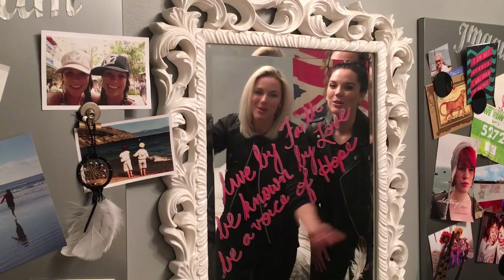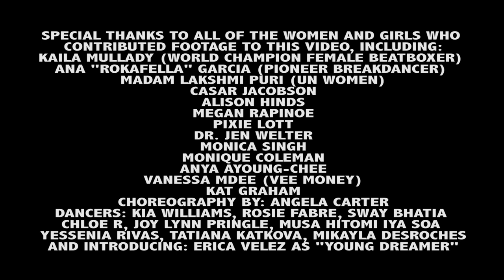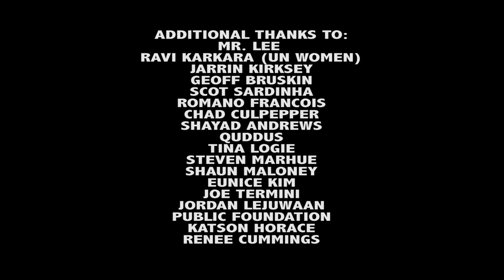'I AM A GIRL' - TENNILLE AMOR (OFFICIAL MUSIC VIDEO)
'I Am a Girl' is an anthem for girls and women around the world to believe in themselves and pursue their dreams, no matter what obstacles they face.  Released on International Women's Day, 2016 at the United Nations, 'I Am a Girl' supports the Sustainable Development Goal to Achieve Gender Equality by 2030.

Thank you to Montage Productions (@MontageProductionsTnT) for working so tirelessly on the edit!

Directed By: Tennille Amor
Footage in New York: Shareif Ziyadat and Piero Montano-Cordova
Footage in Trinidad: Romano Francois
Edit: Montage Productions (Chad Culpepper, Romano Francois, Shayad Andrews)
Music and Lyrics By: Tennille Amor
Song Produced By: Mr. Lee
Mixed By: Nic Hard

SPECIAL THANKS TO ALL OF THE WOMEN AND GIRLS WHO CONTRIBUTED FOOTAGE TO THIS VIDEO, INCLUDING:
KAILA MULLADY (WORLD CHAMPION FEMALE BEATBOXER)
ANA "ROKAFELLA" GARCIA (PIONEER BREAKDANCER)
MADAM LAKSHMI PURI (UN WOMEN)
CASAR JACOBSON
ALISON HINDS
MEGAN RAPINOE
PIXIE LOTT
DR. JEN WELTER
MONICA SINGH
MONIQUE COLEMAN
ANYA AYOUNG-CHEE
VANESSA MDEE (VEE MONEY)
KAT GRAHAM
CHOREOGRAPHY BY: ANGELA CARTER
DANCERS: KIA WILLIAMS, ROSIE FABRE, SWAY BHATIA, CHLOE R, JOY LYNN PRINGLE, MUSA HITOMI
IYA SOA, YESSENIA RIVAS, TATIANA KATKOVA, MIKAYLA DESROCHES
AND INTRODUCING: ERICA VELEZ AS "YOUNG DREAMER"

ADDITIONAL THANKS TO:
MR. LEE
RAVI KARKARA (UN WOMEN)
JARRIN KIRKSEY
GEOFF BRUSKIN
SCOT SARDINHA
ROMANO FRANCOIS
CHAD CULPEPPER
SHAYAD ANDREWS
QUDDUS
TINA LOGIE
STEVEN MARHUE
SHAUN MALONEY
EUNICE KIM
JOE TERMINI
JORDAN LEJUWAAN
PVBLIC FOUNDATION
KATSON HORACE
RENEE CUMMINGS